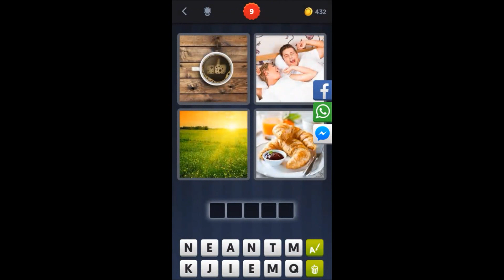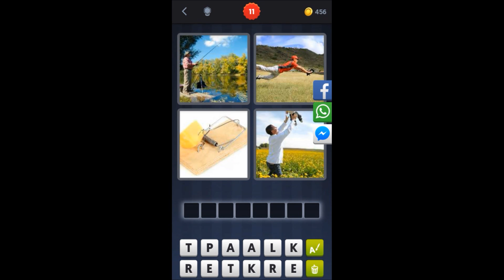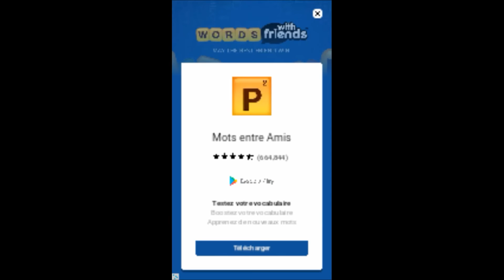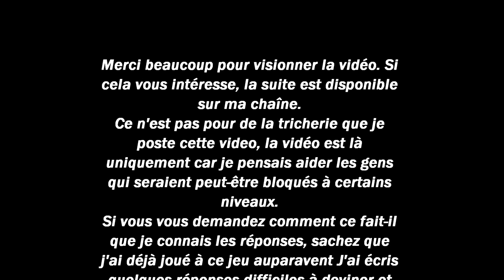4 Images 1 Mot - 1 à 25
Hey, donc voici les réponses du niveau 1 à 25. Je répète à nouveau que ce n'est pas pour tricher mais pour aider les gens bloqués à certains niveaux. Si vous avez quoi que ce soit à me reprocher ou à me suggérer, veuillez me l'écrire en commentaires, je pourrais alors améliorer mes vidéos prochainement.
Laissez, s'il vous plaît, tous vos suggestions en commentaires, car j'en aurai besoins pour mes futures vidéos.

Chanson : Skrux - You & Me